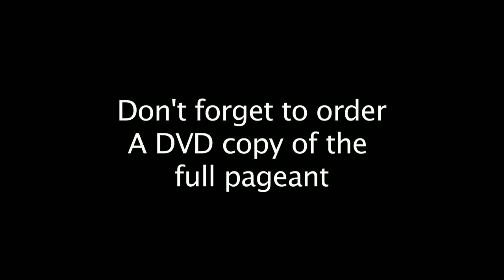2011 Strawberry Festival Queen Winners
A short clip of the queen and her court being crowned for the 2011 Strawberry Festival.